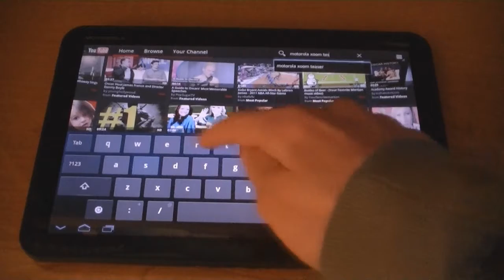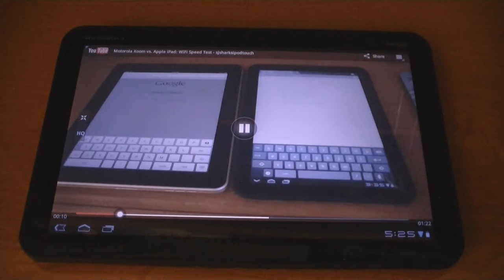Motorola Xoom - YouTube App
This is the YouTube Application on the Motorola Xoom. The Motorola Xoom is currently exclusive to Verizon Wireless in the US.